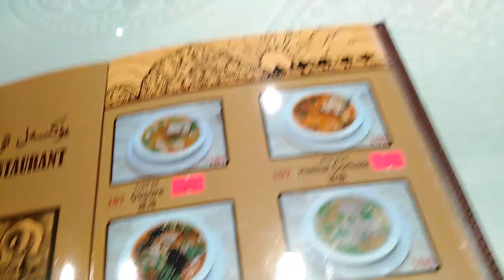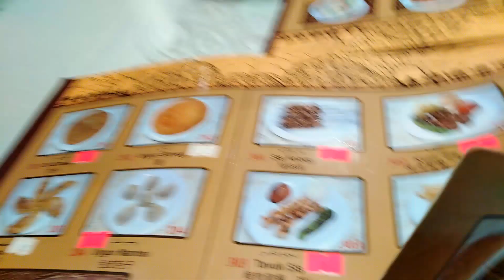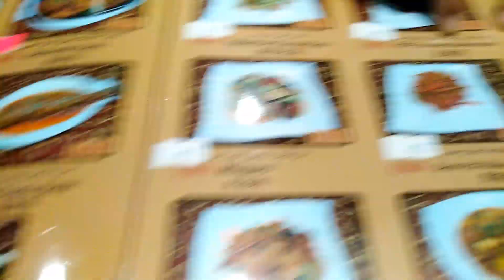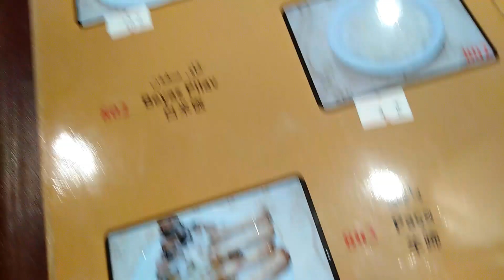Çin Lokantasında İki Çılgın Genç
Herkese Merhaba Çılgın Gençler Bu Videomuz'da Türkiye'deki Çin Lokantasına Gittik Arkadaşım Hüseyin'le Çok İlginç Bir Restoran

Merhaba Ben Yapma Ya , Youtube Türkiye benim en büyük tutkum, bur da dev gibi bir Yapma Ya ailesi için  yeni video yüklüyorum. Kanalımda oyun gaming , eğlence , challenge , komedi , şaka , vlog , montaj , tepki ve benzeri bir sürü  video paylaşıyorum. Bunları yaparken çok eğleniyorum ve bir çok komik anlar eğlenceli anlar yaşıyorum.